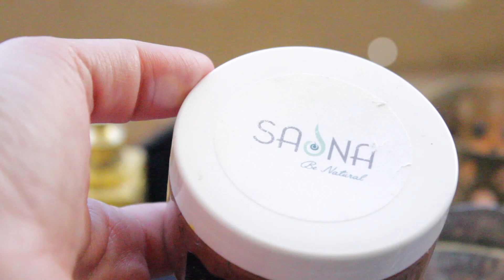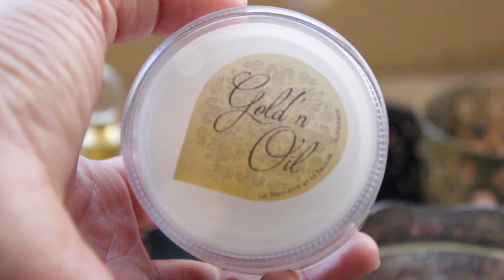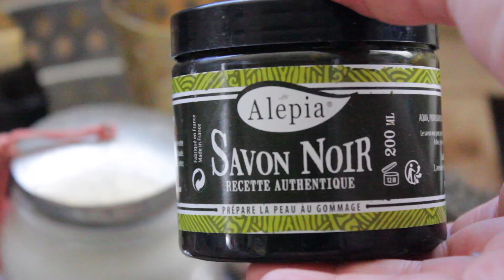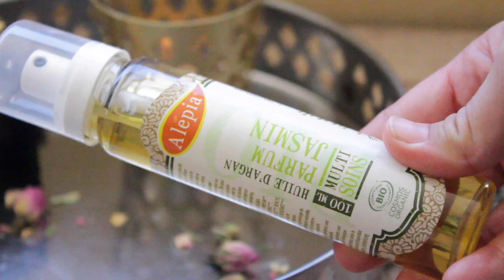Ma routine beauté pour le Ramadan et l'Aïd 💆🏻💄Ramadan'Up#9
♡ TOUTES LES INFORMATIONS ICI MES CHIPIES ♡

- Beurre de karité KAJAME
- Huile d'argan au jasmin ALEPIA

2 vidéos par semaine le Lundi et Vendredi !! Soyez au rendez vous ♥

* BON PLAN :
LIVRAISON OFFERTE en relais colis en France et en Belgique avec le code "ASMA" .

* BON PLAN : Gagne de l'argent en faisant tes courses sur le net ( sephora , kiko, missguided , L'occitane etc ... ) c'est possible avec MAILORAMA , JE TE PARRAINE ICI et tu gagnes 5 euros

Ajoutez moi à vos cercles Google+ pour que je puisse répondre à vos commentaires :))

-5 $ ( commande - de 40 $) et -10 $ (commande + de 40 $) (pinceaux , maquillage, cosmetiques ...) POD994

10 € de réduction à partir de 50 € d'achats avec mon code parrain 13324310